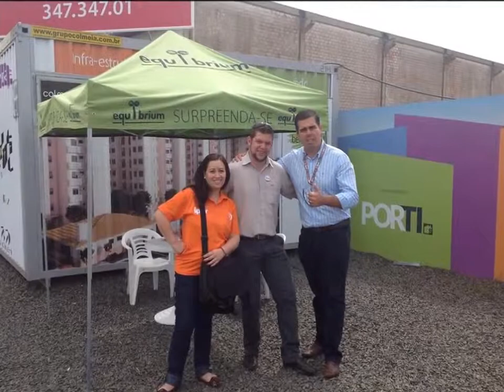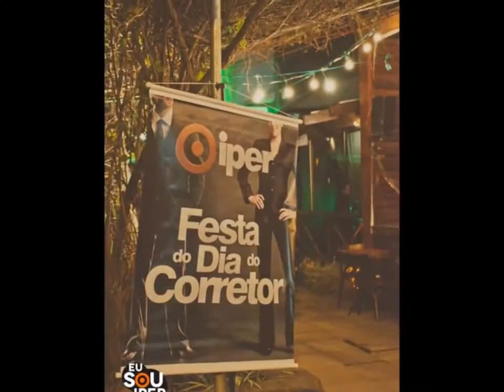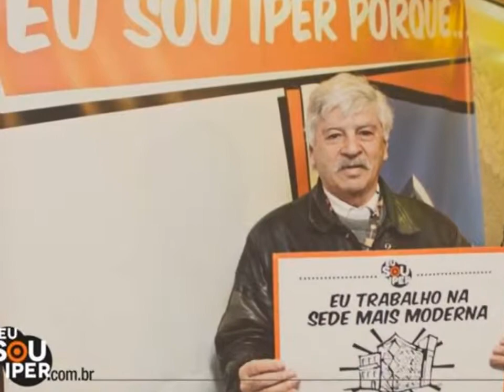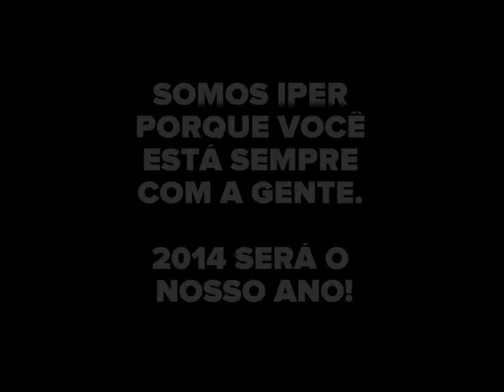Iper Imóveis Retrospectiva 2013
VENHA FAZER PARTE DA MAIOR E MAIS MODERNA IMOBILIÁRIA DO BRASIL!

A Iper tem uma estrutura fantástica para você receber seus clientes para uma reunião de negócios.

Aqui o ambiente é gostoso e as pessoas se cumprimentam pelo nome, sabem quem você é e reconhecem um bom trabalho!